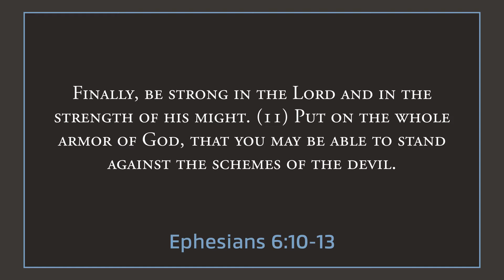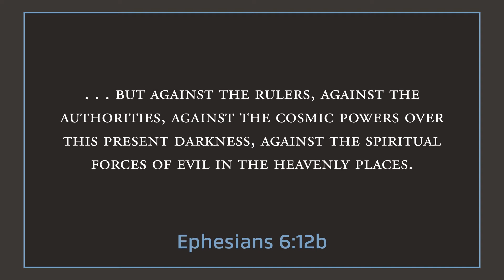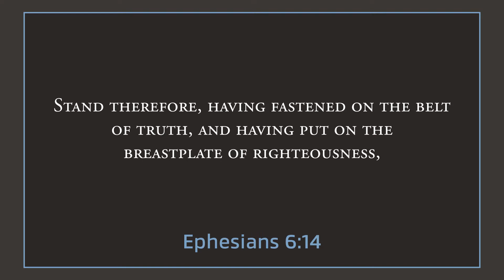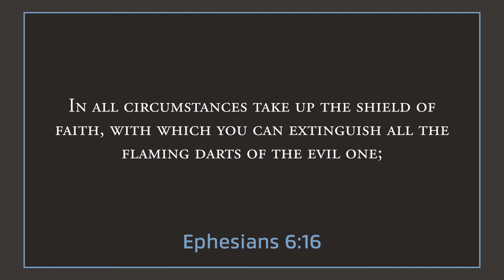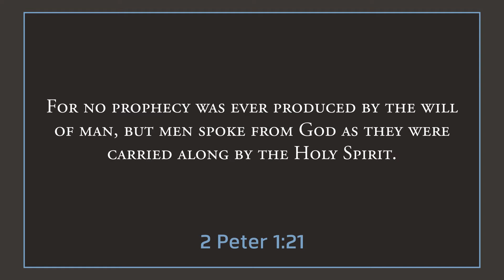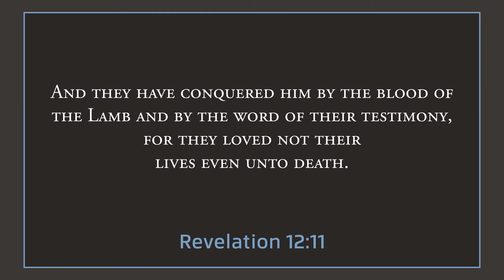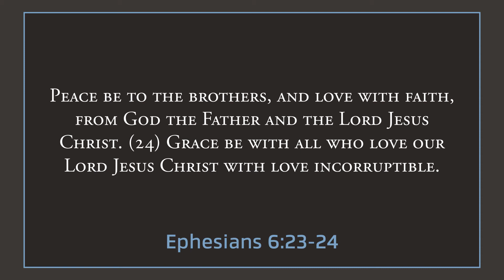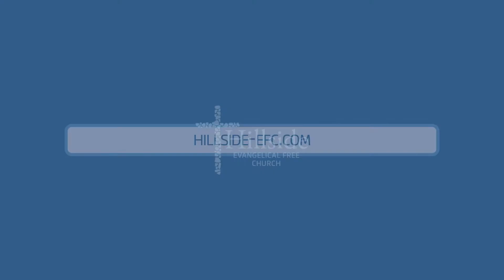The Armor of God - Ephesians 6:10-24 - Pastor Jim Schultz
The Bible uses a lot of battle language to describe the Christian life. In Ephesians 6:10-24 we learn about the "Armor of God" and our responsibility to put it on so that we are prepared for the battle at hand. But unlike battles in this world, the Bible describes a battle that is not against "flesh and blood" but against the "spiritual forces of evil in the heavenly places". So what is this armor and what is the battle? In this sermon, Pastor Jim Schultz helps us understand these truths and how they relate to our daily lives.

Message given at Hillside Evangelical Free Church on Whidbey Island.